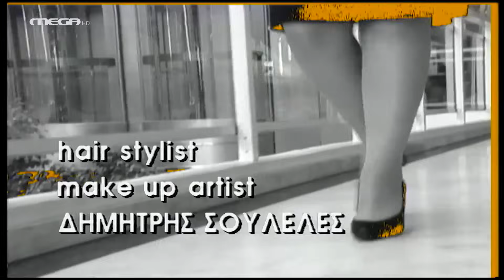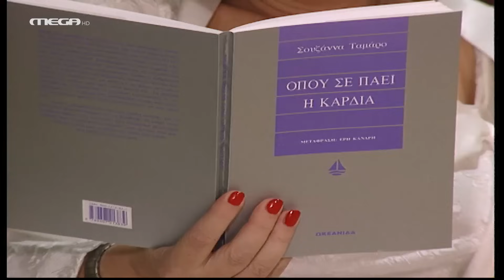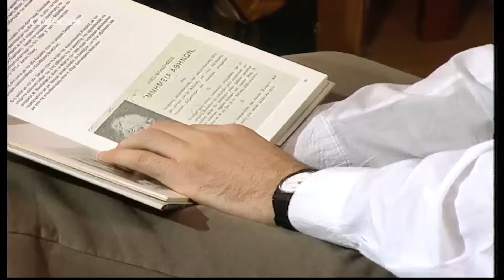Ντόλτσε Βίτα - Επεισόδιο 12 HD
Μετά τον τσακωμό του με τη Χριστίνα και το φευγιό του από το σπίτι, ο Αντώνης γυρνάει μεθυσμένος και απειλεί ότι θα μιλήσει σε όλους για τη σχέση του με τη Χριστίνα. Η Χριστίνα πανικοβάλλεται και προσπαθεί με κάθε τρόπο να κρατήσει το στόμα του Αντώνη κλειστό αλλά το μεγάλο σοκ γι' αυτήν έρχεται όταν πιάνει τον Αντώνη έπ' αυτοφώρω με τη Ντορίτα σε έντονες ερωτικές περιπτύξεις. Καταλαβαίνει ότι δεν έχει θέση δίπλα στον Αντώνη. Αποφασίζει να χωρίσει μαζί του αλλά τα γεγονότα, όμως, την προλαβαίνουν...

ΣΥΝΤΕΛΕΣΤΕΣ
Παίζουν: 'Αννα Παναγιωτοπούλου (Χριστίνα), Κατιάνα Μπαλανίκα (Σάσα), Μαρία Καβογιάννη (Ασπασία), Παύλος Ορκόπουλος (Λουκάς), Κατερίνα Ζιώγου (Ντορίτα), Θανάσης Ευθυμιάδης (Αντώνης), Γαλήνη Τσεβά (Σόφη).
Στον ρόλο της «Όλγας» η Μαρία Φωκά.

'Εκτακτη συμμετοχή: Ελένη Γερασιμίδου.

Σενάριο: Λευτέρης Παπαπέτρου - Αλέξανδρος Ρήγας
Σκηνοθεσία: Αλέξανδρος Ρήγας
Τηλεσκηνοθεσία: Παναγιώτης Κούτρας
Σκηνικά: Ντίνος Πετράτος
Ενδυματολόγος: 'Εβελυν Σιούπη, Νανά Σμυρνή
Διεύθυνση φωτογραφίας: Σάκης Τσάκωνας
Παραγωγή: LTV International - Λιάνα Πατέρα